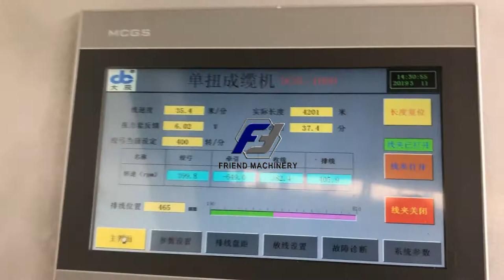CAT6 第三步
Lan cable making machine. Lan cable twisting machine.
CAT6/CAT7/CAT8 ethernet cable making machine